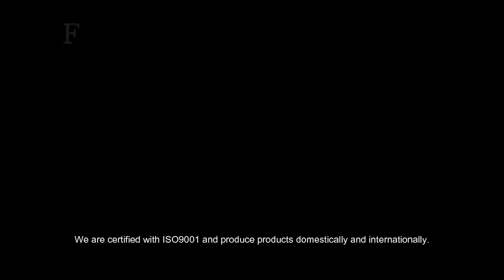Company profile (Kyushu Medical, Bio-industry division)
This is the company introduction/profile for Kyushu Medical, Bio-industry Division.